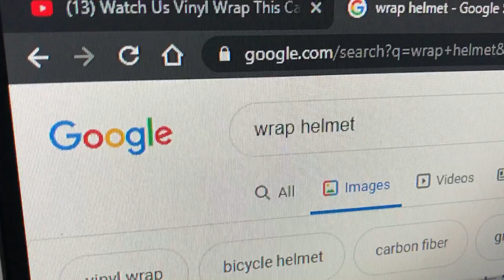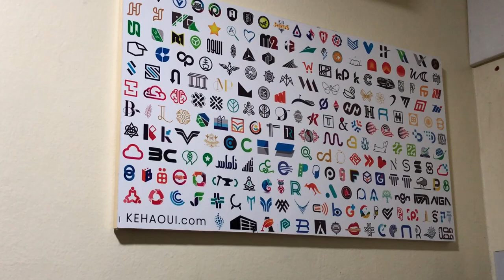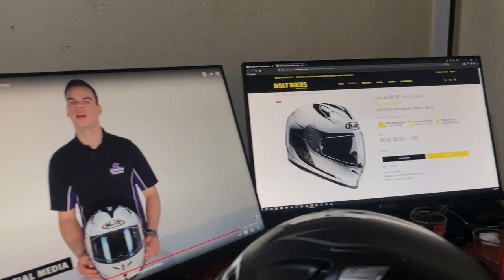خديت كاسك جديد 😍 كيفاش غلفتو غي فدار 🤙 ديكال Wrap Helmet HJC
➜ CAMERA: GoPro hero 4 Black Edition
    MODE: 1080 80fps Superview
➜ PHONE : Iphone 8+

➜ MOTORCYCLE: SANYA X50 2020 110cc

➜ HELMET: HJC FG-ST BLACK

➜ VIDEO  AND IMAGE EDITING SOFTWARE:
    InShot Pro IOS

GSXR c100 daily observations dailyvlog fitness cardio motivation motorcycle top speed best of arrow exhaust street funny moments motorcycle snapchat wrong fail crash